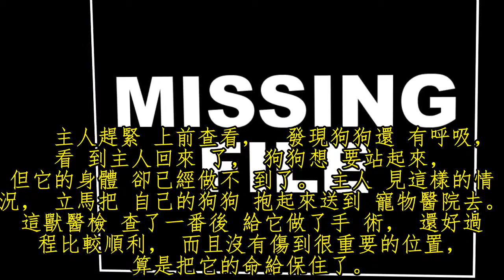主人剛進家，竟發現狗狗插著把刀躺在血泊裡，查看監控後直接淚崩